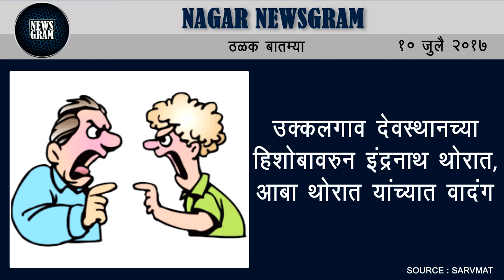Nagar Newsgram | Nagar News | Today's News Headlines | 10 July 2017